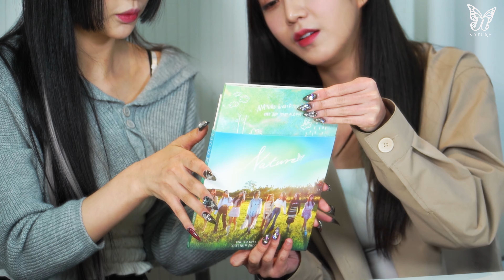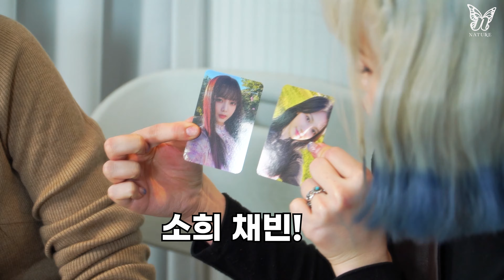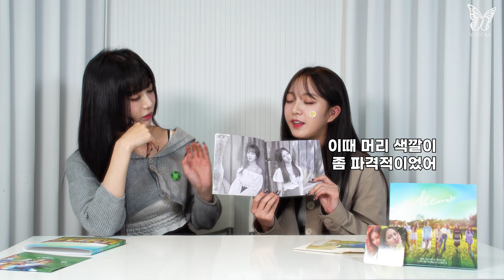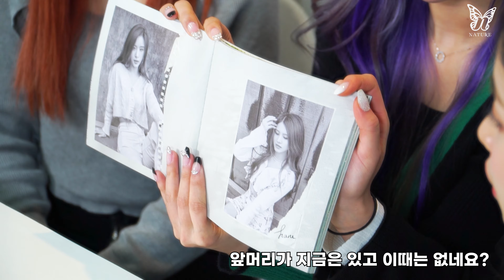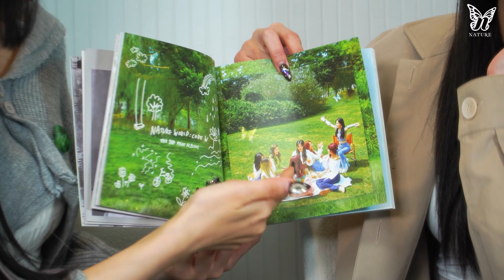NATURE(네이처) - 'LIMBO! (넘어와)' ALBUM UNBOXING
[ Official ]